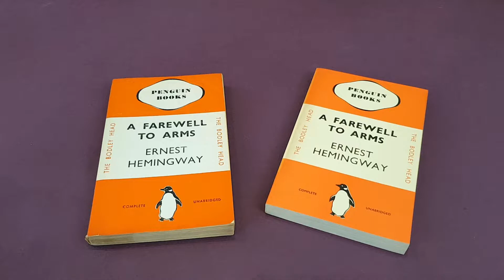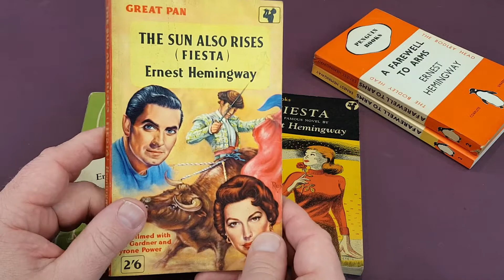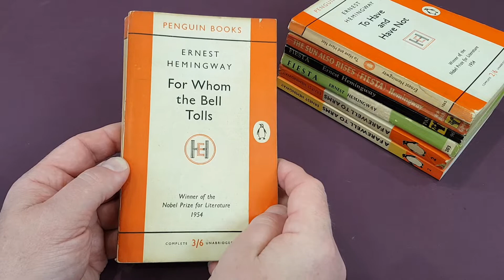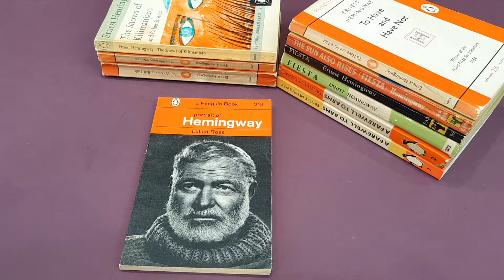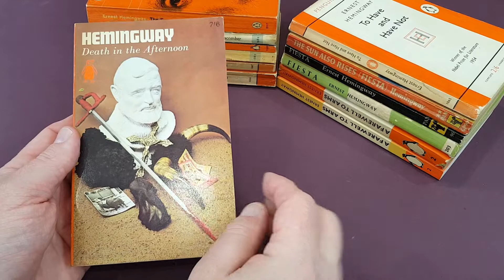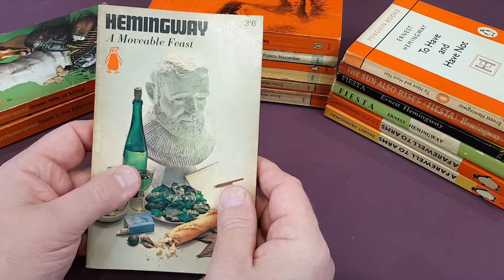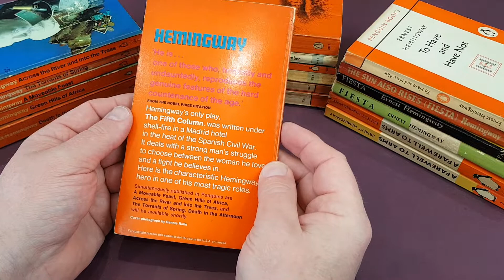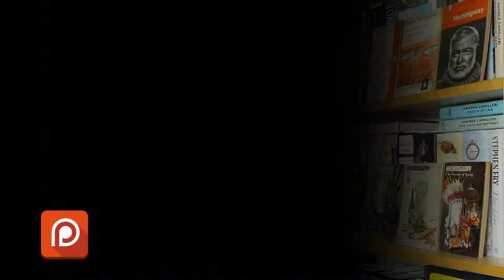Ernest Hemingway - In Vintage Paperback - Penguin Books - Pan Books - Guild Books - 1935 to 1970!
In this video we take a look through the work of one of my favorite authors, Ernest Hemingway, through the vintage paperback editions of his work. These books were published between 1935 and 1970 in the UK by Penguin Books, Pan Books and Guild Books. They are superb, I do hope you enjoy looking through them as much as I did.

Interested in Penguin Book collecting, check out this collector's site here;

Great book on Penguin design here on Amazon

FULL DISCLOSURE